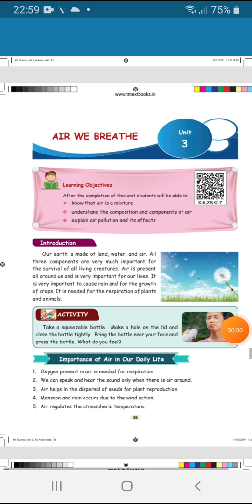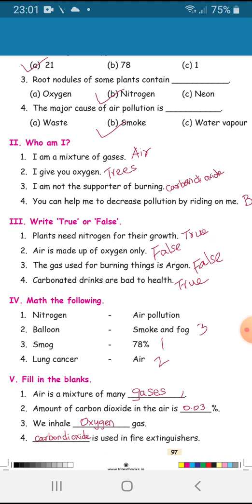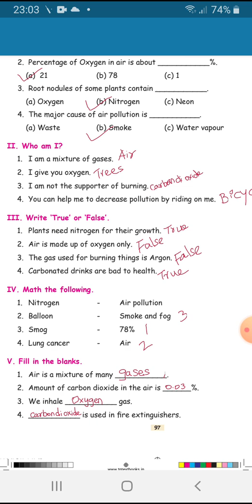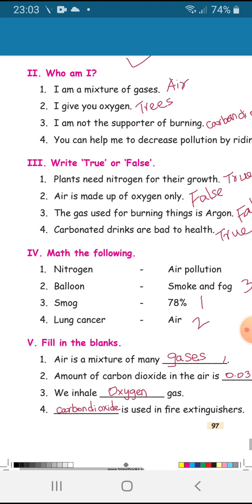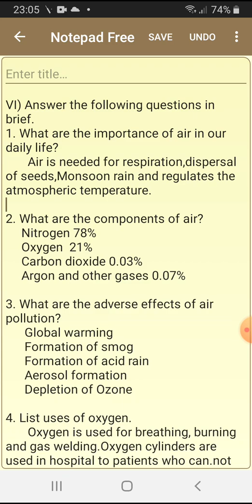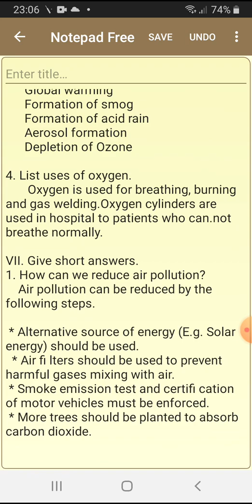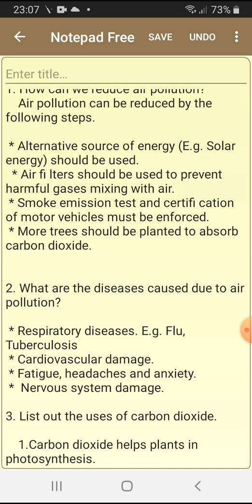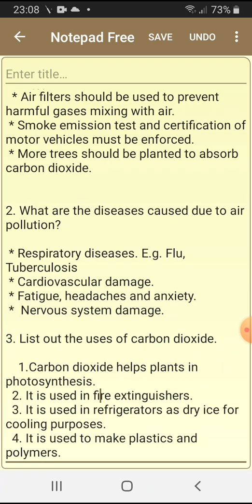Air we breathe lesson question and answers - Science / Class 4 / 4th std/ term 3 lesson